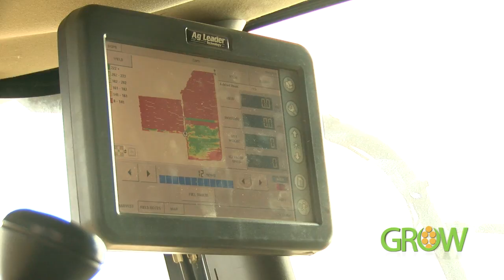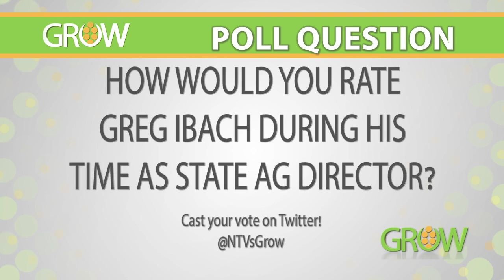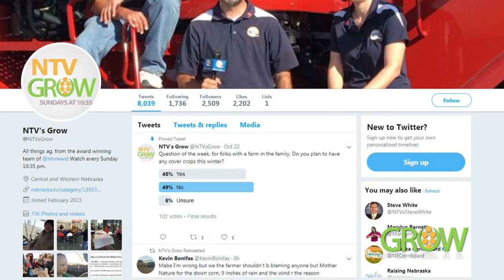NTV's GROW: October 29, 2017 - Segment 1